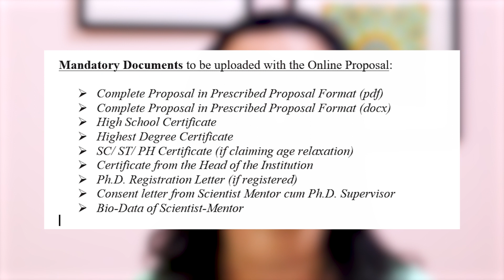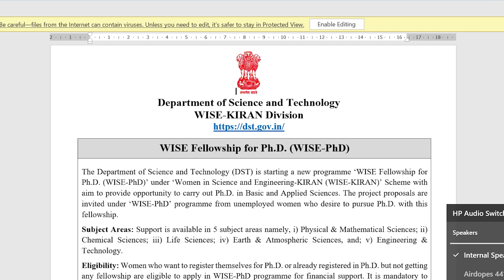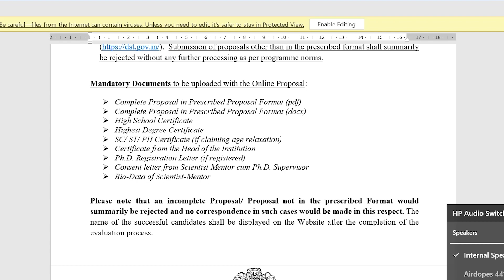A DETAILED guide to WISE Woman Fellowship (WISE Kiran)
⭐Products that I use:
water bottle
mic 1
mic 2